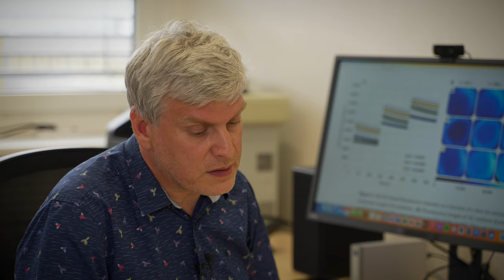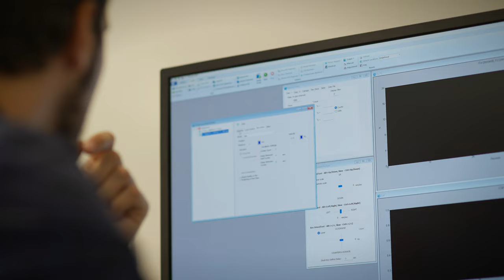Martin Vrbka, laureát Ceny předsedy GA ČR 2023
prof. Ing. Martin Vrbka, Ph.D. - Vysoké učení technické v Brně, Fakulta strojního inženýrství

Cena předsedy GA ČR udělena za oblast technických věd – za řešení projektu Vliv viskosuplementace kloubní kapaliny na tření a mazání